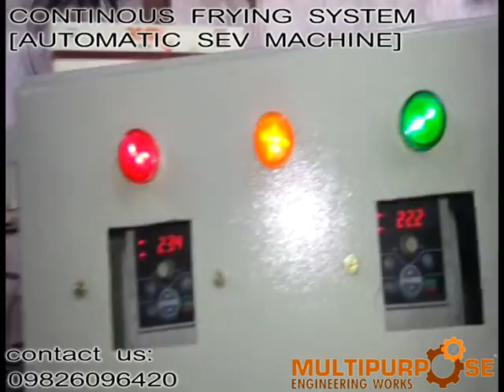AUTOMATIC NAMKEEN MAKING MACHINE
We offer Automatic Namkeen Making Machine. It is a continuous fryer for various product like, namkeens, bhujiya, gathiya, dais, pellets, fryums, kurkure type extruded snacks, nylon sev.

Features :

This fryer is based on edible oil circulation system, where the edible oil is heated through a suitable heat exchanger.
We also offer heat exchanger for the above fryer which are based on diesel or thermic fluid.
Our fryer is multipurpose i.e. in the same fryer which can be fries.
Various attachment supplied with fryer which can be used to make various products as below.
Automatic continuous frying system is available in different sizes.